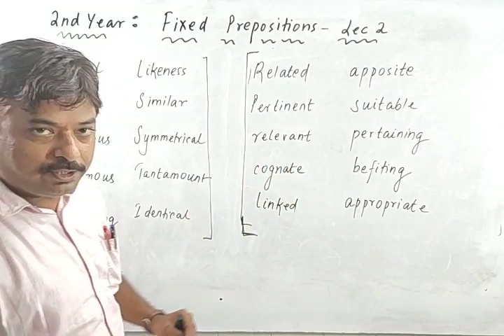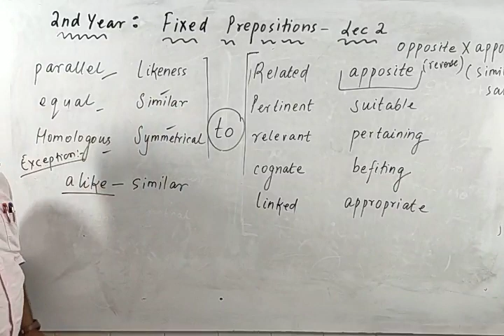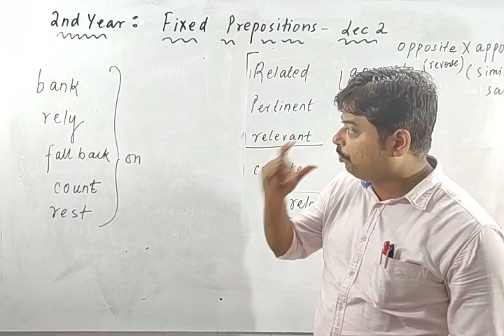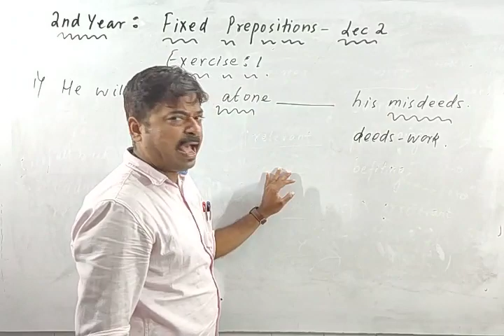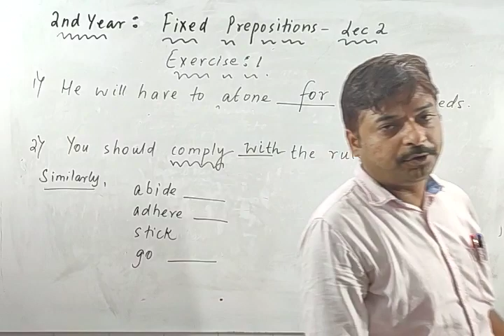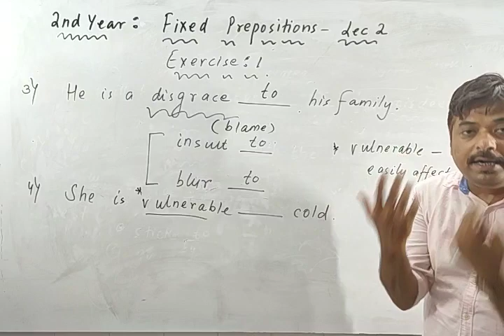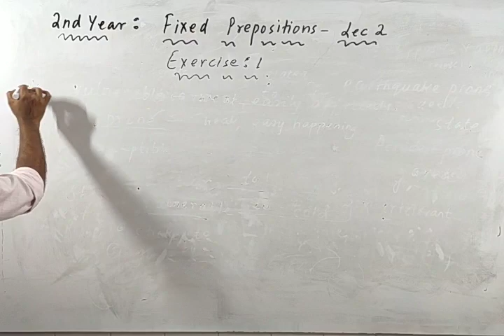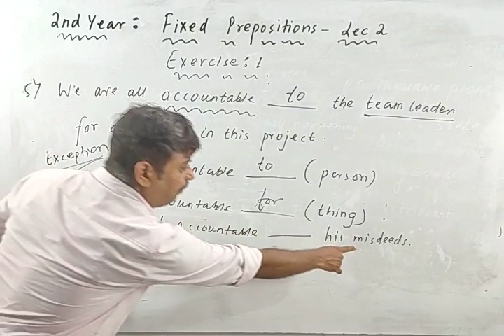Fixed Prepositions Lect 2